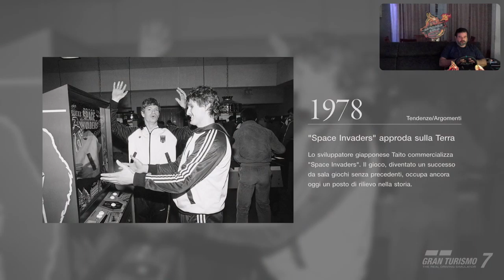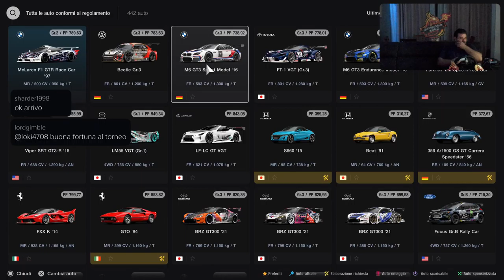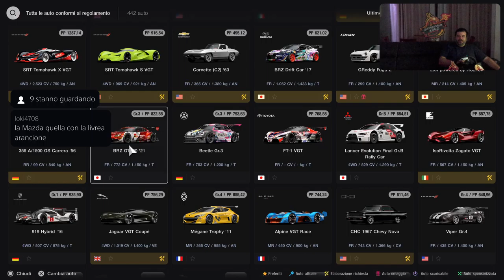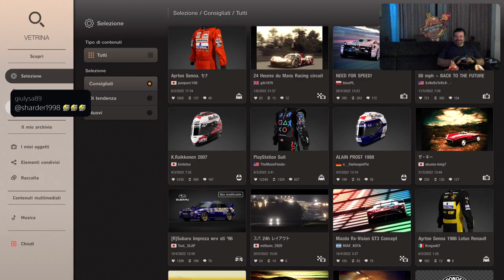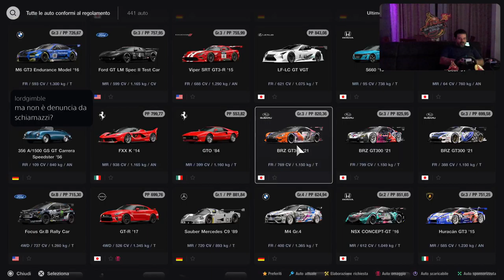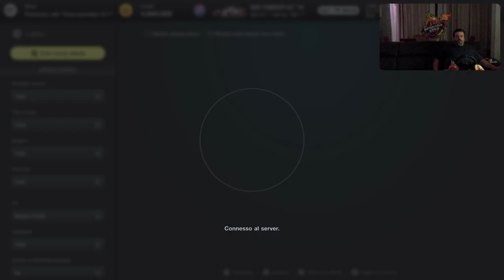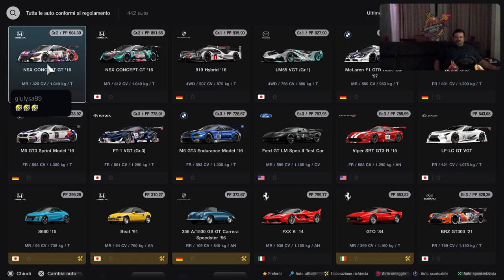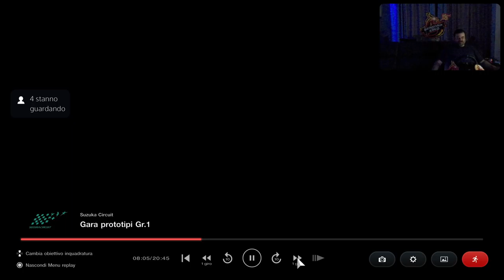Sig.re Gran Turismo 7 [PS5-ITa] Splendido GT7 - Marcodrums Games - in Live 4/6/22